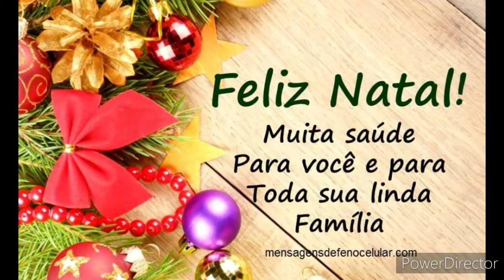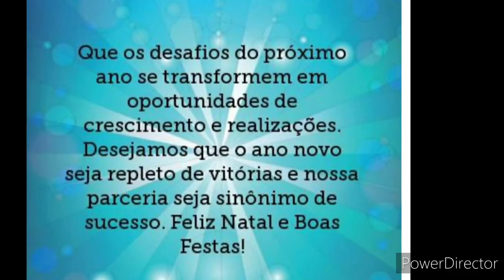Estou de pé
Minha Irmã quando eu estava doente ela me disse você esta de pé ,Jesus ti curou!